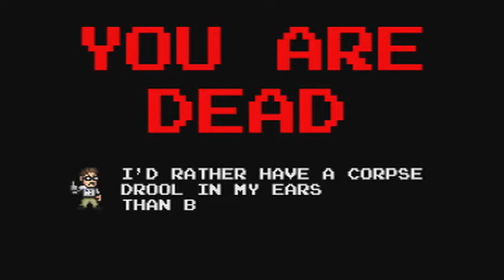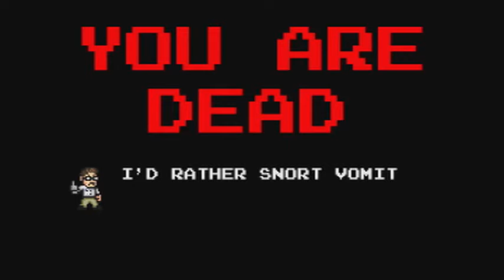Happy Halloween! - The Angry Video Game Nerd Adventures (AVGN) - Assholevania Bad Play